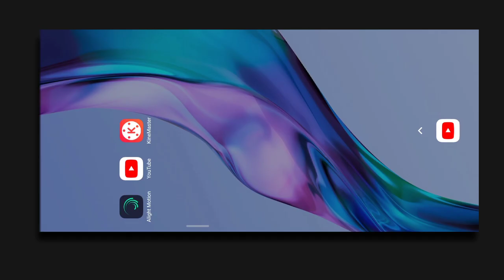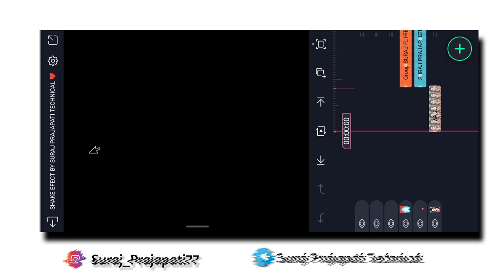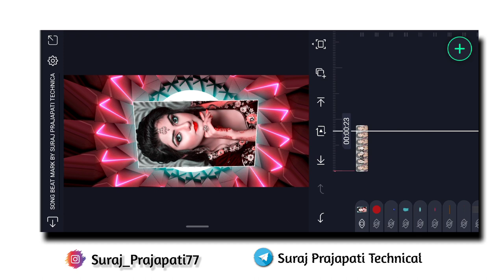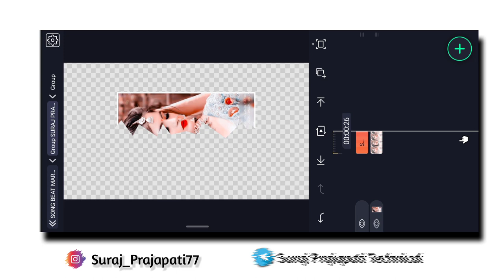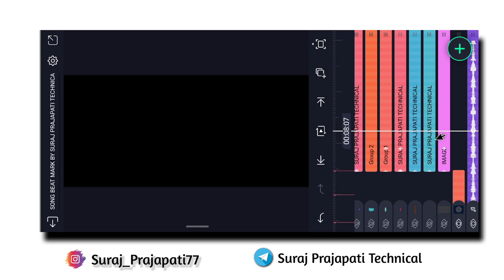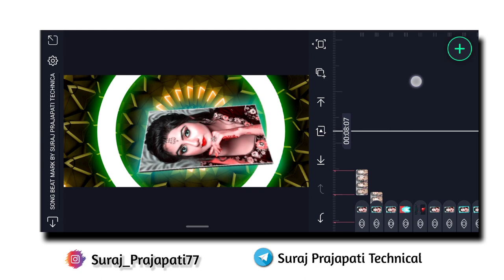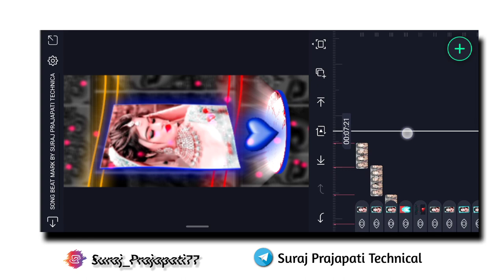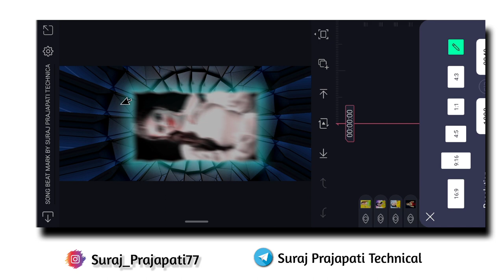New 🔥Trending Old Hindi Dj 🎶Status | Alight Motion Video Editing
_______________ ❤️ Love You ❤️_________________

_______________ ❤️ Love You ❤️_________________

Beat Mark + Xml File All Materials Download Karene में कोई Problem हो रही हो तो इस वीडियो को जरूर देंखे 👇

_______________ ❤️ Love You ❤️_________________

AAJAO!

_______________ ❤️ Love You ❤️_________________

🔰 Your Queries -

status editing

4k utra hd full screen status video editing

Pictures : Pintrest